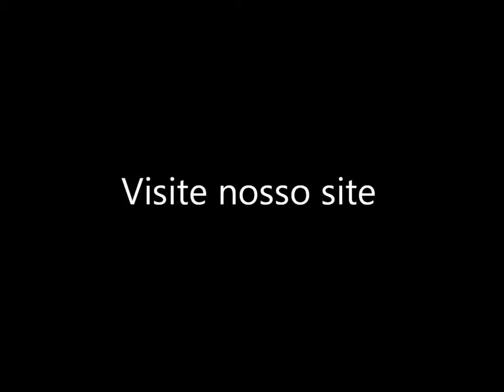Presentation on Interactive Performance, by João Kouyoumdjian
Presentation for BRAVIO guitar society in 2011.